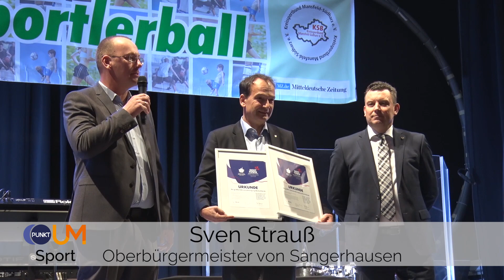PUNKTum 29.Sportlerball des Landkreises Mansfeld-Südharz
29.Sportlerball des Landkreises Mansfeld-Südharz